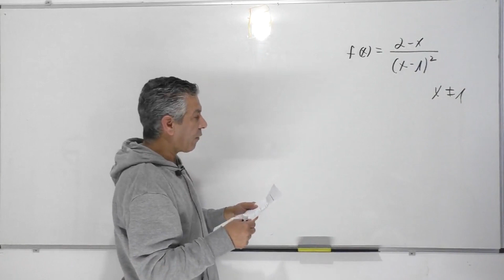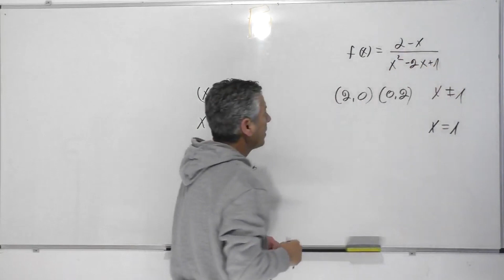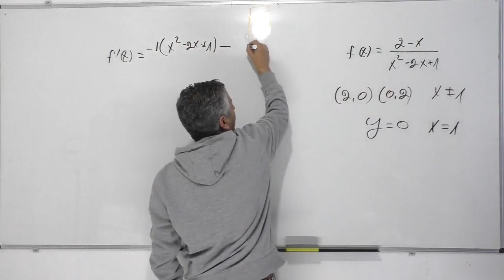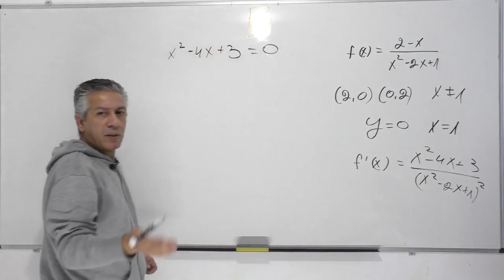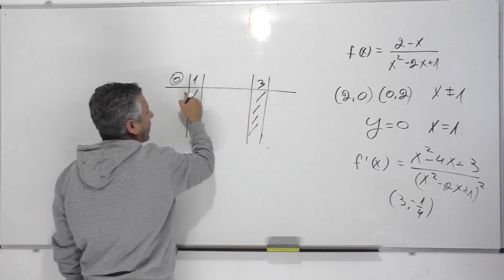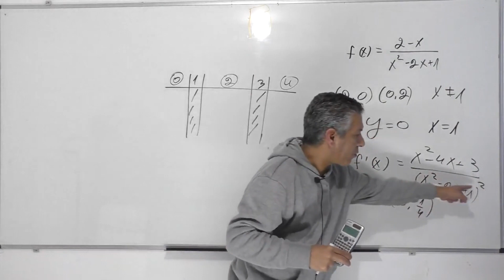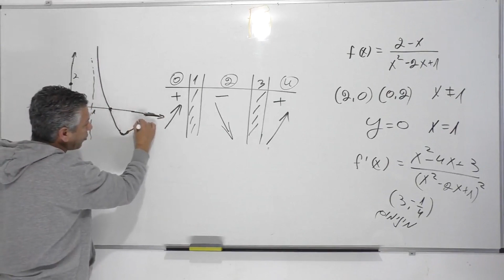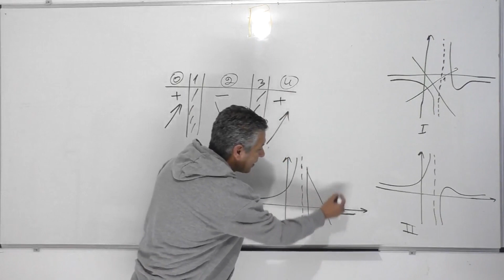חקירת פונקציה רציונלית כיתה י 5 יחידות-סעיף אחרון מתייחס לגרף הנגזרת-תרגול 4